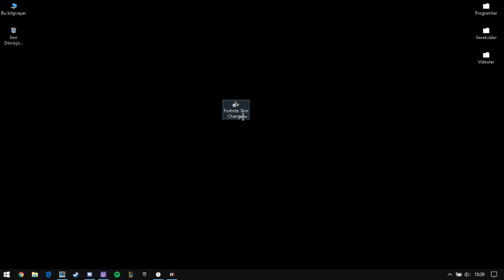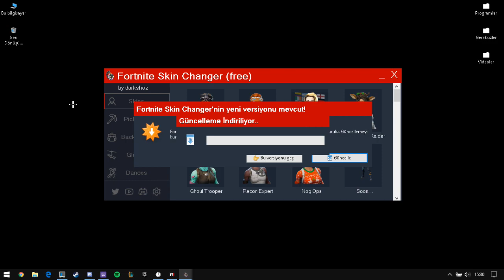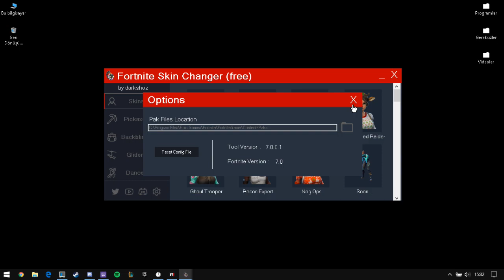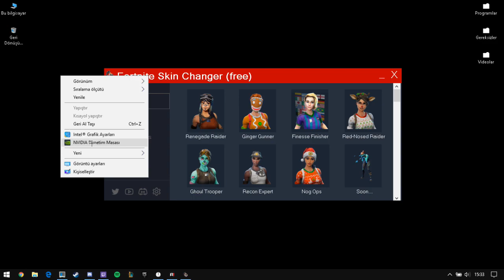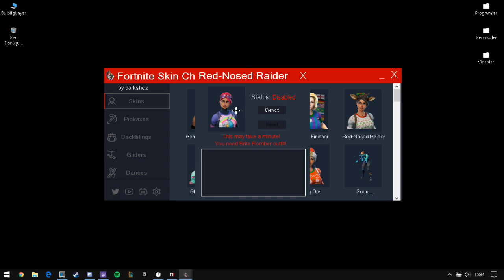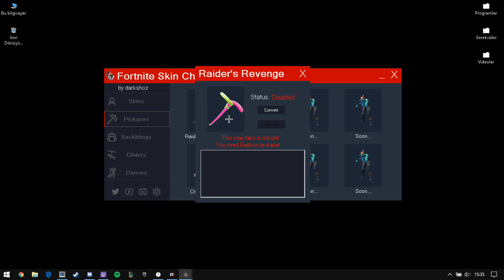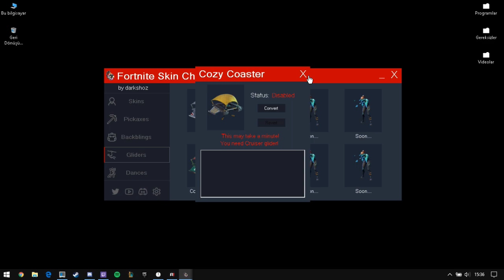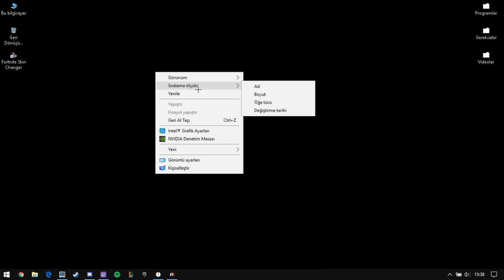FORTNİTE BEDAVA KOSTÜM ALMA !! BEDAVA KOSTÜM NASIL ALINIR ? - Xpeaw (Fortnite Türkçe)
Ben Xpeaw, bu videoda FORTNITE BEDAVA KOSTÜM ALMA! | BEDAVA KOSTÜM NASIL ALINIR? onu gösterdim. 🔔 ◕‿◕

❓ Xpeaw kimdir?
Ben Xpeaw, 2014'ten beri YouTube'a içerik üreten, Fortnite, Fortnite Battle Royale, Oyun Videoları, Oyun Hileleri, Öğretici Oyun Videoları, Eğlenceli Oyun Videoları, Kaliteli Oyun Videoları yapıyorum. YouTube Türkiye'de bu işi yapan İlk ve En Kaliteli YouTube kanalıyım.